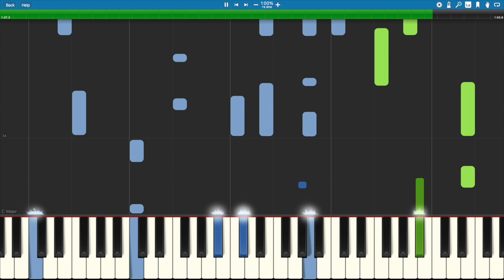Have Yourself a Merry Little Christmas (Beginner Solo with Duet) - Arranged by Jennifer Eklund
Have Yourself a Merry Little Christmas, a holiday favorite, presented as a 5-finger beginner solo with optional teacher accompaniment part included. Music arranged by Jennifer Eklund. This piece is part of the "First Christmas Pop Solos: Volume 2" songbook.

I work as an arranger and Signature Artist for MusicNotes.com. I appreciate your support of my ongoing work and this channel! If you have a special request feel free to drop me a message or an email.

If you're curious about my piano, this is recorded on a Dexibell VIVO H10 Mini Grand.